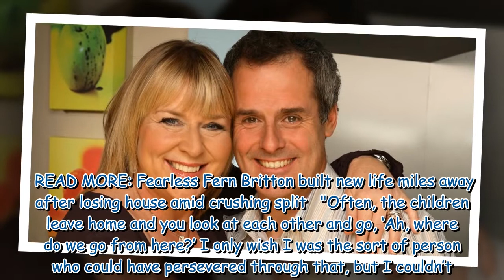Inside Fern Britton and Phil Vickery's painful split as she wishes they had 'persevered'